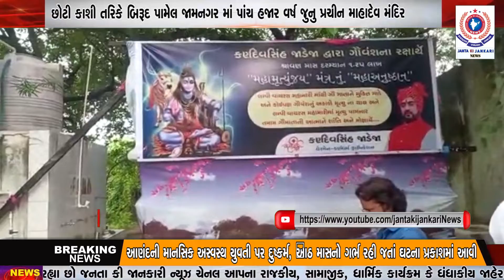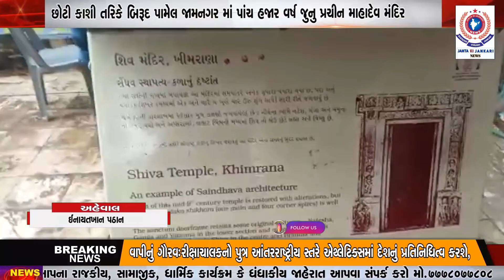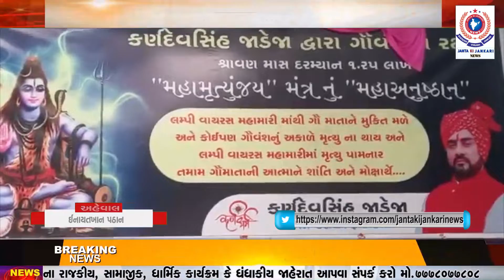છોટી કાશી તરિકે બિરૂદ પામેલ જામનગર માં પાંચ હજાર વર્ષ જુનુ પ્રચીન માહાદેવ મંદિર